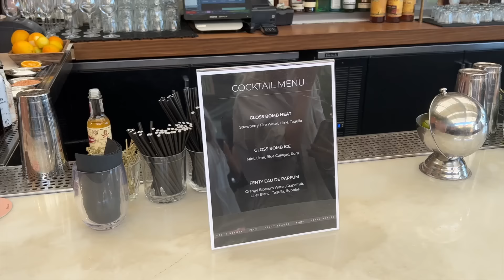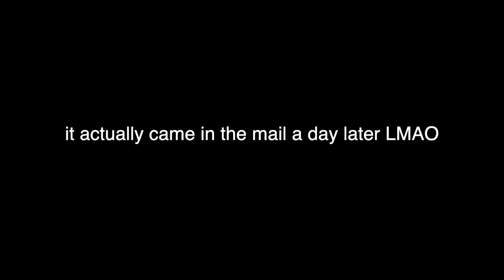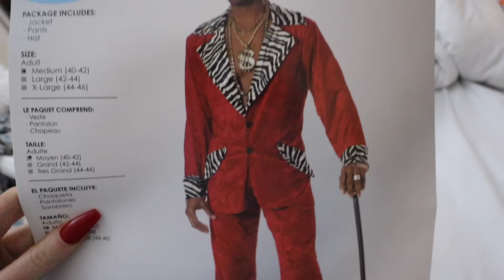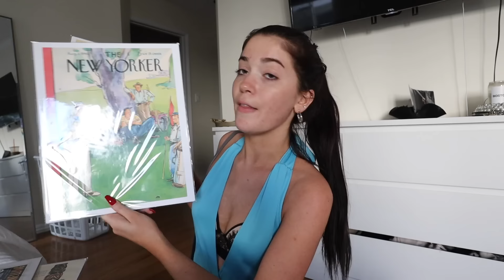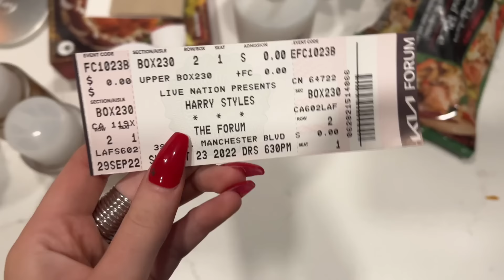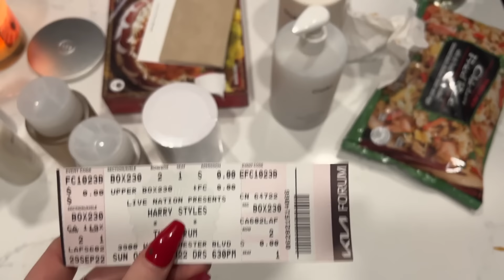i saw HARRY STYLES at the forum + halloween prep & events!